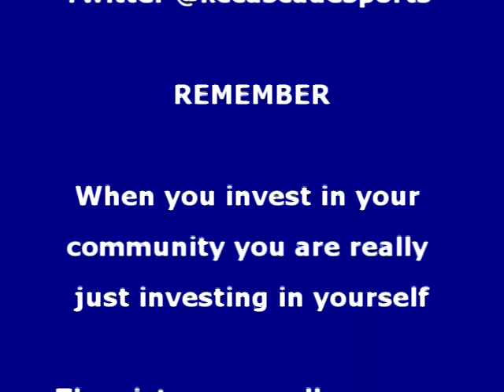Coaches Corner post game Interview with West Platte Coach Zane Tanner